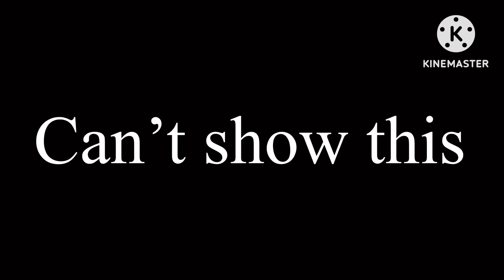[Voting ENDED] BFP 1: Gettin’ Demonitized!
PIGON decided to start a show we’re you compete for a pet pigon! Ladies and gentle men, welcome to..

Battle
For
Pigon!